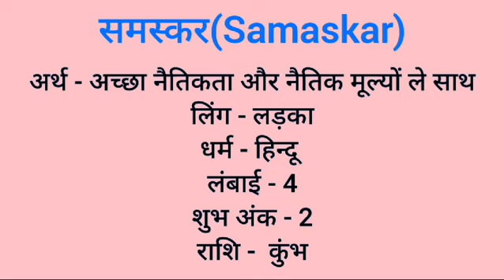Samaskar name meaning in hindi | samaskar naam ka matlab kya hota hai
Samaskar naam ka matlab
Samaskar meaning in hindi
Samaskar naam mane k